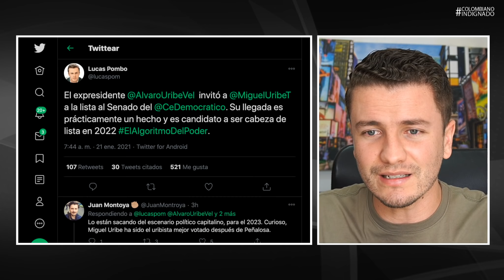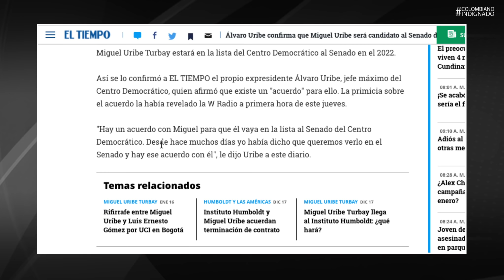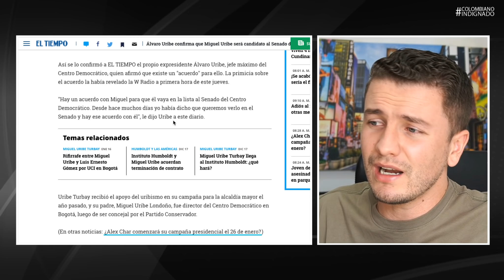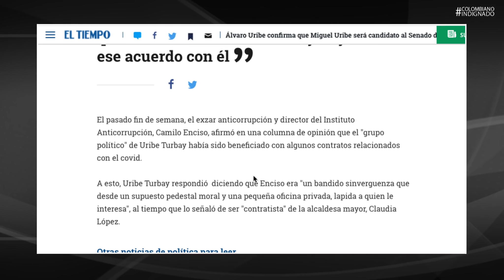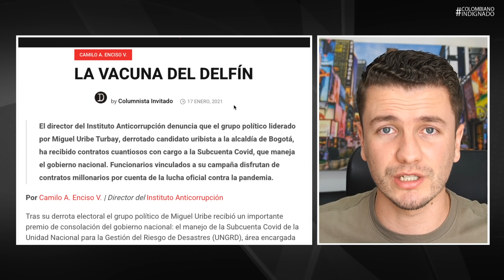¡¿Uribe NO va más al Senado?! Pondrá al DELFÍN Miguel Uribe a liderar el Centro Democrático